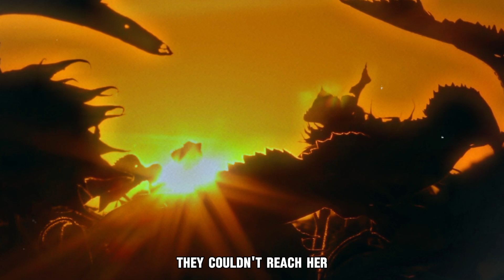The Most Nightmarish PARTY Ever! The Case Of Martine Vik - True Crime Documentary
When Martine Vik’s life was tragically cut short, a global movement for justice emerged, challenging her alleged killer’s attempts to evade responsibility. Despite Farouk Abdulhak's claims of innocence and his refuge in Yemen, Martine’s family and supporters continue their relentless pursuit for answers and accountability.

Martine Vik was born on February 6, 1985, on a chilly winter day on the small island of Nøya, Norway. She was the second of three children in the family, with an older brother, Magnus, and a younger sister, Matilda.